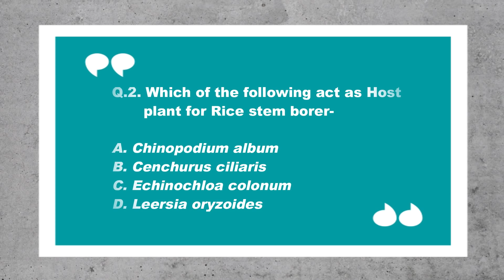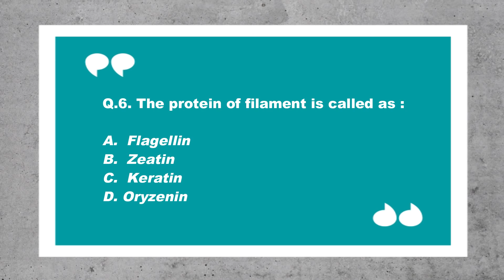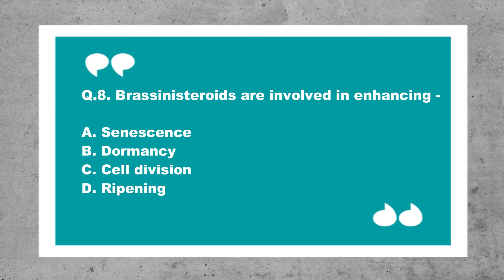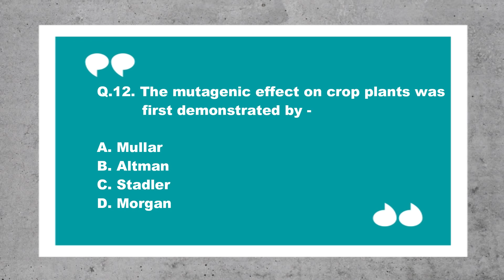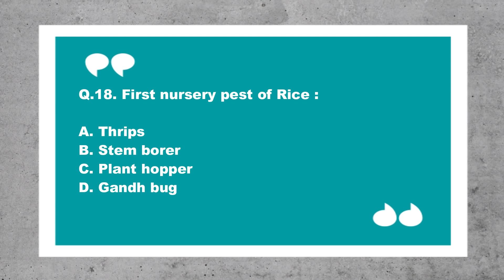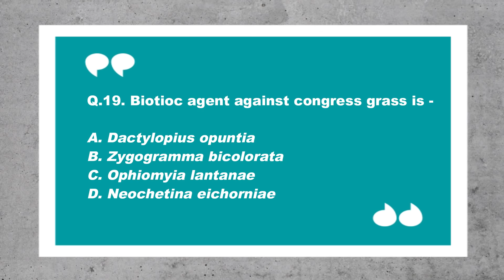GENERAL AGRICULTURE |PART-17|BY AGRICARE AS| FOR ICAR-JRF,IBPS,SAUs PG entrance & Agricultural exams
Welcome to AgriCareAS

Here we present you with 20 important questions of various competitive exams from General Agriculture section.
The video will be helpful for students for any of the agriculture exams from State to National level .
The students preparing for exams like CG teacher and assistant teacher entrance exam
IBPS-AFO
ICAR JRF
IBPS -SO
Entrance exam of various SAUs and other Agricultural sector related exams .